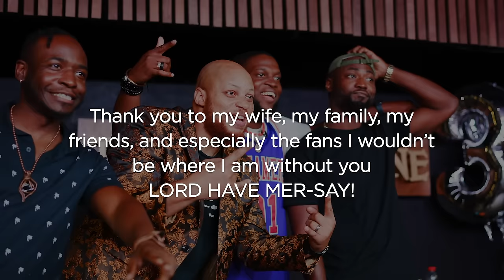Christian Johnson's "Lord Have Mer-Say" Comedy Special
Instagram.com/ChristianJohnsonComedy

“What’s Happenin’ Hea?” Tour

-1.17.24 Tulsa, OK
Bricktown Comedy Club

-1.18.24 Oklahoma City, OK
Bricktown Comedy Club